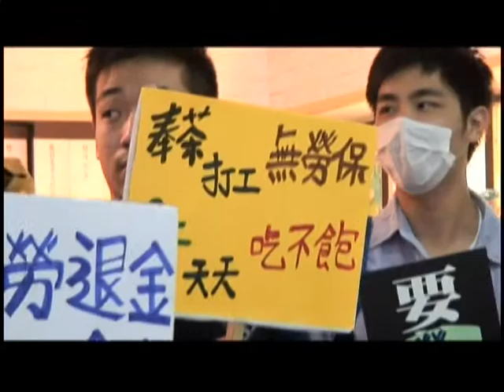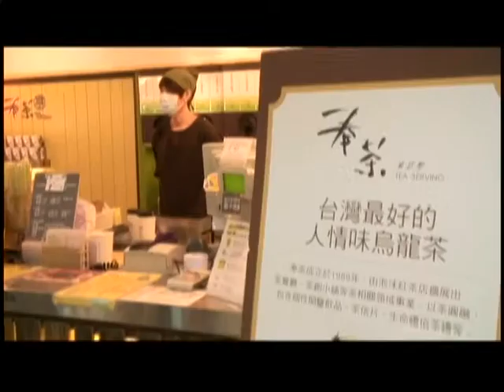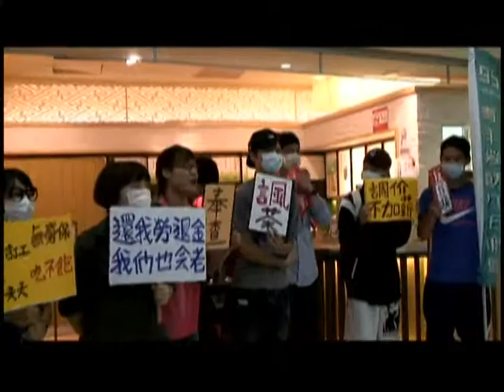2012.05.20 「奉茶」工讀生無勞健保 打工族權益低落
數名「奉茶」茶飲店工讀生挺身而出，透過青年勞動九五聯盟控訴，在職期間「奉茶」公司未幫工讀生投保勞健保以及勞工退休金，假日也沒有兩倍工資以及超時加班費。

甚至有在職的工讀生說，經過幾次私下與公司協商後，公司說會加保並改善勞動條件，但等了一個月還是遲未加保。

對此總公司代表張郁青說明，奉茶總公司店小人力不足，疏忽勞工權益，一切交由勞保局協商過後，如實改善。